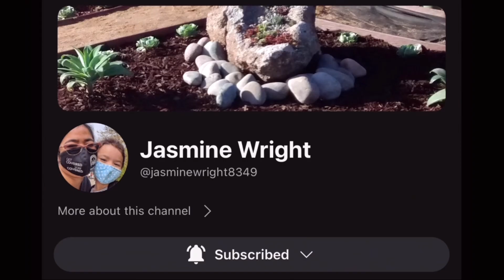Ground Beef with Bok Choy